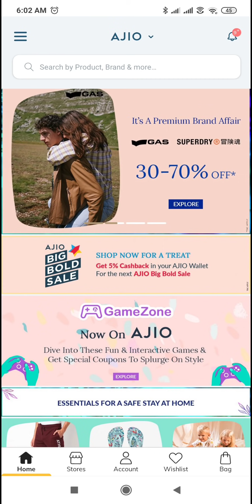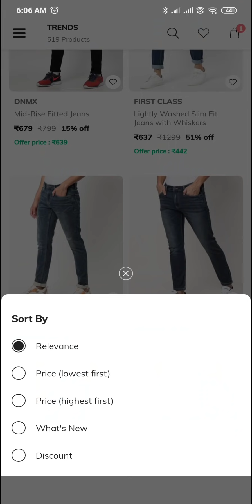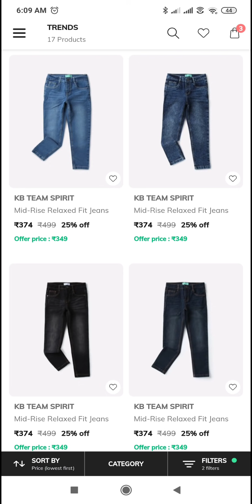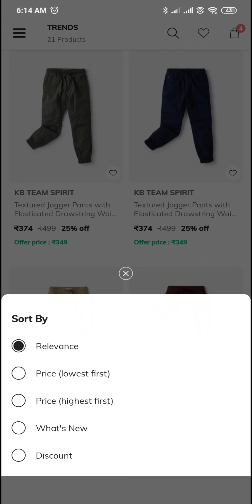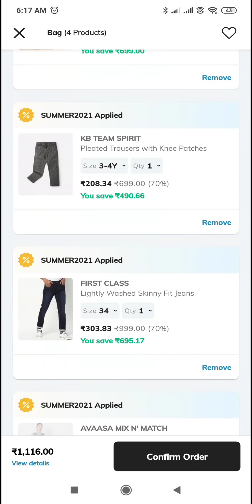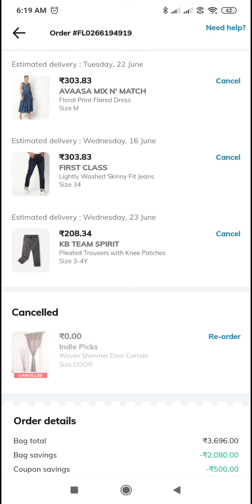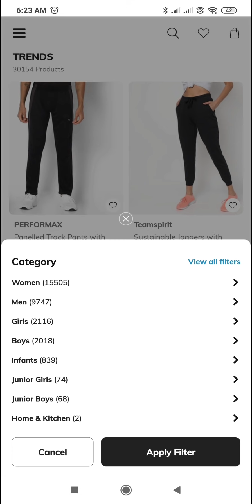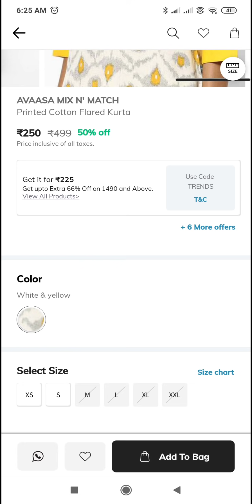Ajio summer sale|| Tips and tricks to get maximum discount on trends||Free delivery & COD available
Use the invite code SWE0594 to sign up and earn ₹100 AJIO Points.

or

Shop through cashkaro App and get extra 8% cashback

After installing, search for ajio and shop as I said in video.. U will get 8% extra cash back instantly.